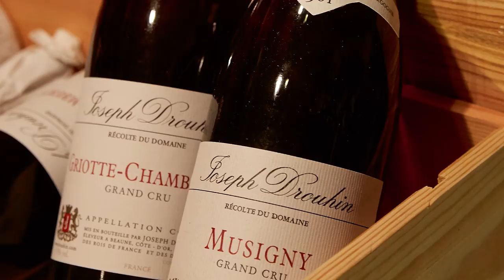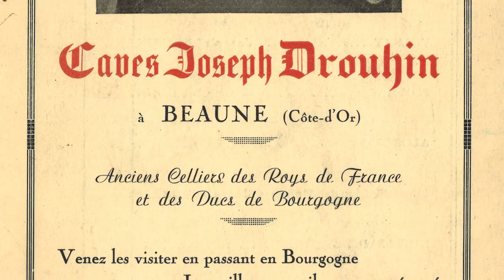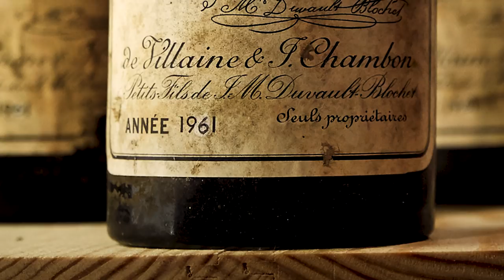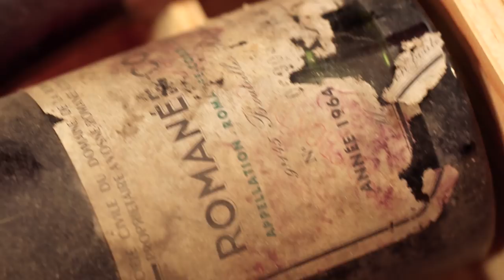The Extraordinary Wine Collection of Robert Drouhin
Deep within a cellar under the small city of Beaune in Burgundy, France lies an incredible wine collection nearly a century in the making. Join Robert Drouhin, patriarch of the family-run Maison Joseph Drouhin, in this episode of A Life Less Ordinary as he recounts the amazing story of his family’s estate and personal wine collection. As the exclusive distributors for the legendary Domaine de la Romanée-Conti, Robert and his father amassed a unique collection rivaled by few. Sotheby’s will feature this exceptional selection of DRC wines along with Maison Joseph Drouhin wines all from Grand Crus this October in a dedicated auction of 100 lots. (13 October | New York)